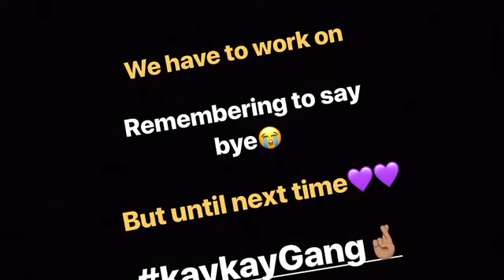Speak out challenge!!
Sorry we haven’t been posting, we promise to get better ☺️.